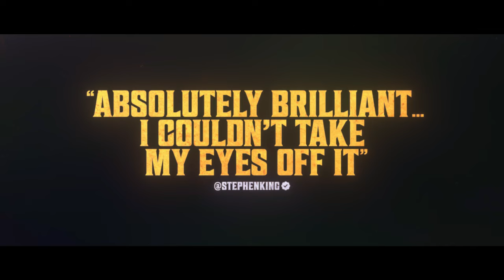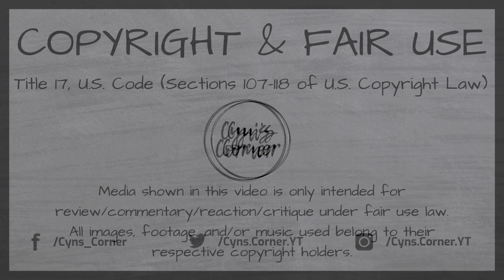Late Night with the Devil | Movie Review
Late Night with the Devil is an @IFCFilmsUnlimited move that stars David Dastmalchian playing the character of Jack Delroy, a late-night TV host who is in a ratings battle with his main competitor, Johnny Carson. He decides to host a special Halloween night show in 1977 in order to boost ratings, but he ends up with more than he bargained for. Late Night with the Devil is currently playing in select theaters and will be airing on @shudder in April.

Thriller Music No Copyright, Horror Cinematic Background Creative Commons for Youtube Videos
Vespoidea Production

Mailing address:
Cyn's Corner
101 S. Main Street